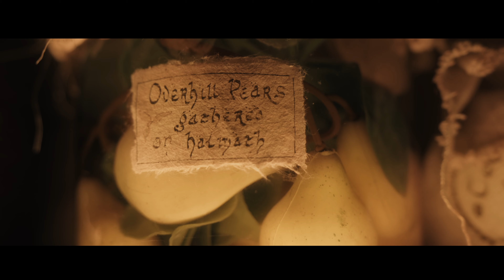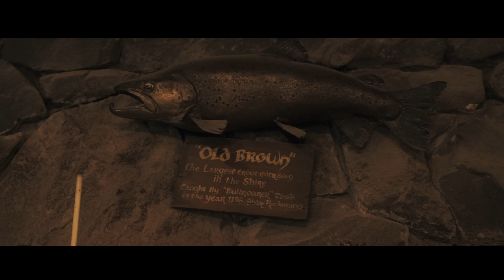Hobbiton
New Zealand family trip 2024.

Shot on FX3 + iPhone 15. Sony 24-70 GM2. Nisi ND. Rode Video Micro2.